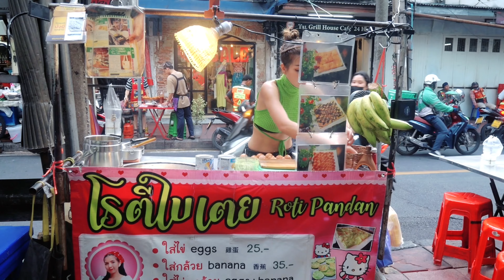The Most Popular Pandan Roti Lady Thailand - Thai Street Food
🏡Shop
Pui Roti Lady Thailand

💵Price
Start menu  0.35  USD

🚘Map
Puy Roti Lady